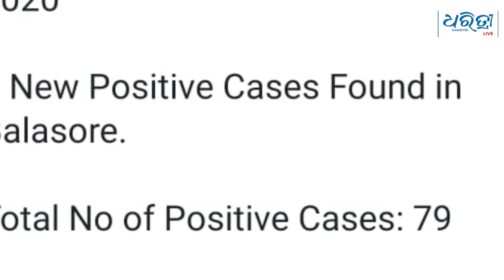Five new COVID cases in Balasore | ଵାଲେଶ୍ୱରରେ ଆଉ ୫ କରୋନା ପଜିଟିଭ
ରାଜ୍ୟରେ ମଙ୍ଗଳବାର ଆଉ ୫ଜଣ କରୋନା ଆକ୍ରାନ୍ତ ଚିହ୍ନଟ ହୋଇଛନ୍ତି। ଏହାକୁ ମିଶାଇ ଆକ୍ରାନ୍ତଙ୍କ ସଂଖ୍ୟା ୭୯ରେ ପହଞ୍ଚିଛି। ଏ ନେଇ ରାଜ୍ୟ ସ୍ଥାସ୍ଥ୍ୟ ଓ ପରିବାର କଲ୍ୟାଣ ବିଭାଗ ଓ୍ବେବ୍‌ସାଇଟ୍‌ ଜରିଆରେ ତଥ୍ୟ ପ୍ରକାଶ ପାଇଛି। ତେବେ ଏହି ୫ ନୂଆ କରୋନା ଆକ୍ରାନ୍ତ ବାଲେଶ୍ୱର ଜିଲାର ବୋଲି ଜଣାପଡ଼ିଛି।